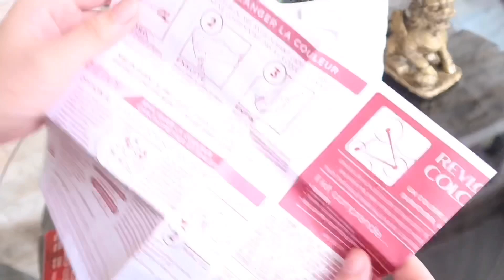I DYED MY HAIR BLACK 🖤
Camera i used : CanonG7xmark II